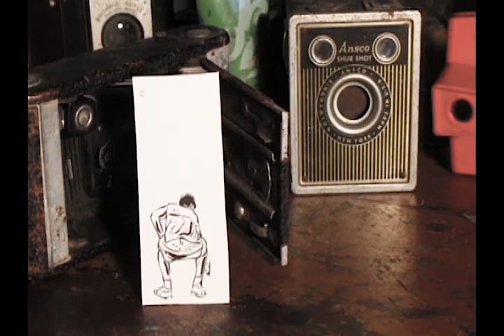Te invito al cine, entrevista a Ernesto Granado #2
Continuación  de la entrevista al fotógrafo cinematográfico Ernesto Granado Rigueiro, se habla de su historia en el ICAIC  como director de fotografía y su incursión en la serie Memoria del cine cubano.